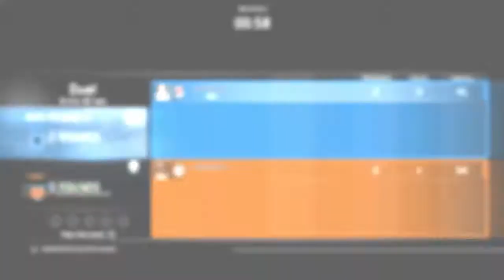TRY HARDS ARE OUT TODAY! Warlord dules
Hope you guys are enjoying the daily content